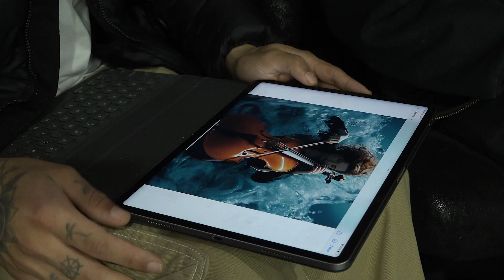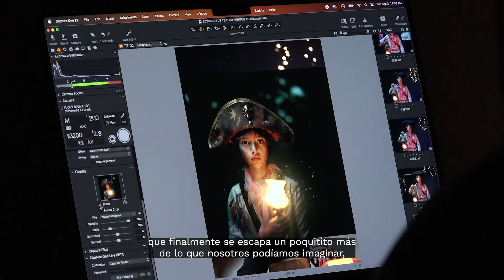Javiera Eyzaguirre - Encargada campaña lanzamiento T24